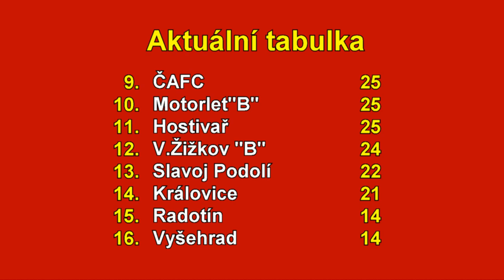Pražská teplárenská přebor mužů 2022/2023 21.kolo